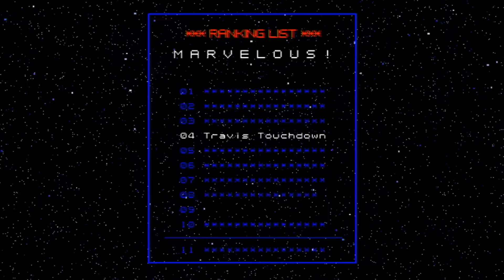'Emergency Kittens' - No More Heroes [#19]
No better way to spend your time than by chasing after a bunch of kittens.